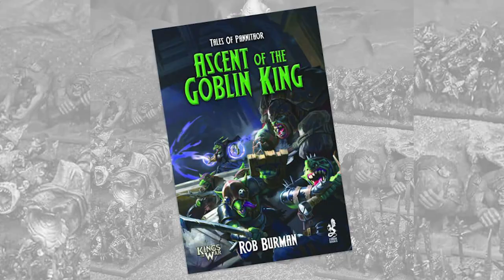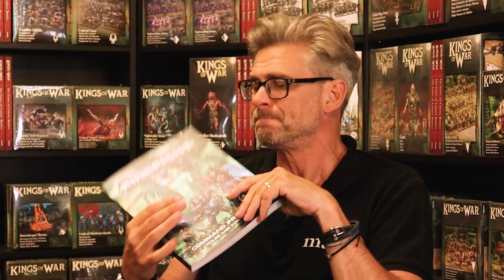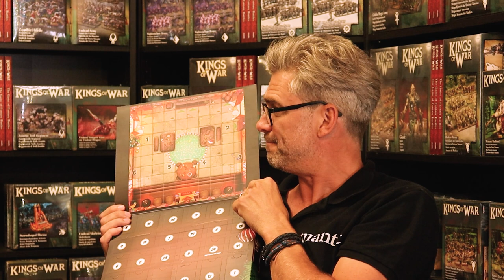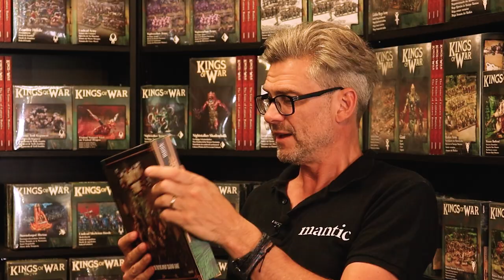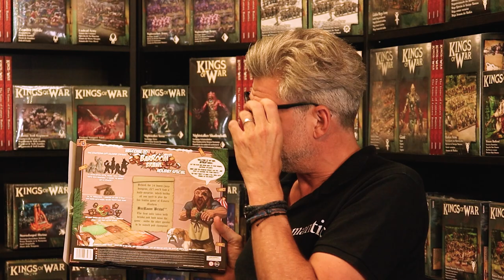Mantic Games - An Interview with Ronnie Renton